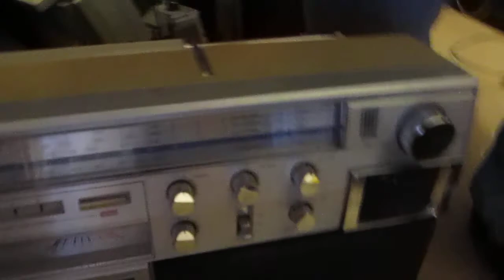Behind BTS boombox comparison Prosonic PQR 9962 vs Unisef CX 1430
MVI_1566 Behind BTS boombox comparison Prosonic PQR-9962 vs Unisef CX-1430
this is after learning about the power supply issue